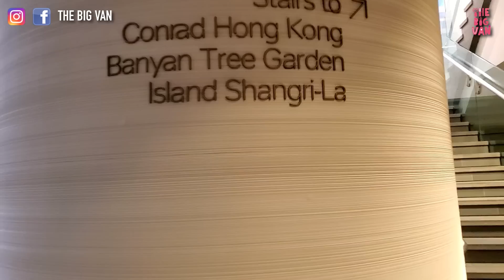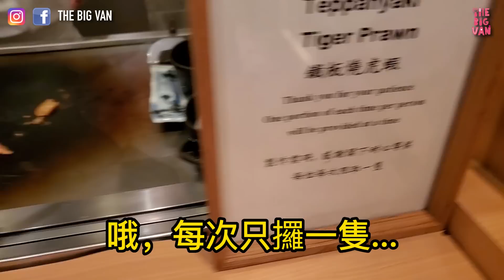阿叔唔知價 走去